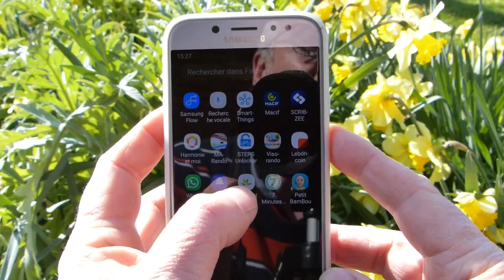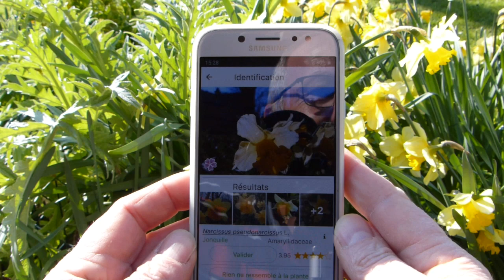Pour les passionnés d'espace vert, d'horticulture.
Retenez bien le nom de cette extraordinaire application, avec Plantnet reconnaissez facilement les plantes, arbustes. Toutes les explications dans cette vidéo.